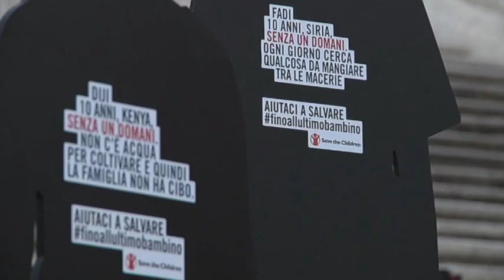Roma le sagome di 155 bambini malnutriti a Trinità dei Monti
Jeyte ha 2 anni, vive in Somalia, non ha un domani: è malnutrito e in ospedale non c'è posto per lui. È una delle situazioni emblematiche descritte dalle centocinquantacinque sagome di bambine e bambini che hanno popolato oggi la scalinata di Trinità dei Monti, allestite da Save the Children, per denunciare la condizione dei 155 milioni di bambini colpiti da malnutrizione cronica mentre Papa Francesco e i ministri dell Agricoltura del G7 prendono parte, a Roma, alle celebrazioni Fao per la Giornata mondiale dell alimentazione.Sui profili scuri disposti sui gradini, poche parole raccontano la vita dei bambini in molte parti del mondo: i passanti hanno conosciuto così storie come quelle di Suha, 4 anni, in Siria, che non riesce a mangiare per i traumi della guerra; di Puja 11 anni, in India, che si nutre solo quando trova del cibo nella discarica vicino casa; di Mulu 4 anni, in Etiopia, la cui famiglia non ha più cibo da dargli da quando il bestiame a causa della siccità.L'iniziativa di sensibilizzazione è realizzata nell'ambito della campagna globale Fino all'ultimo bambino, per dare un futuro ai piccoli che non ne hanno uno.